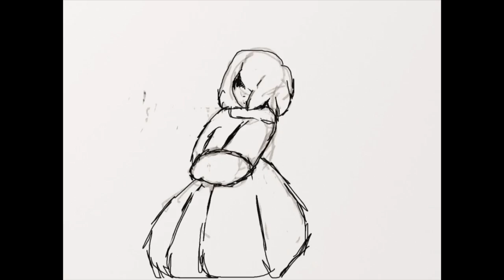Don't Forget [Deltarune] - animatic (no spoilers to deltarune)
I had so much fun making this, it's a small project that's fun.

also help I can't beat jevil